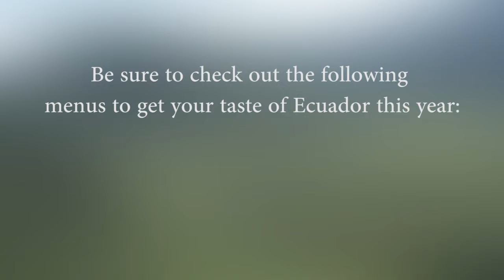La Comida - The Food of Ecuador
The International Year of Ecuador is at WKU for 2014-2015. Explore, engage, and experience Ecuador with the Office of International Programs. for more information.